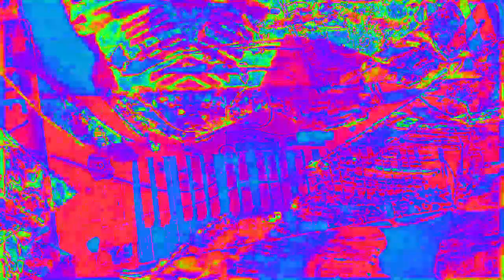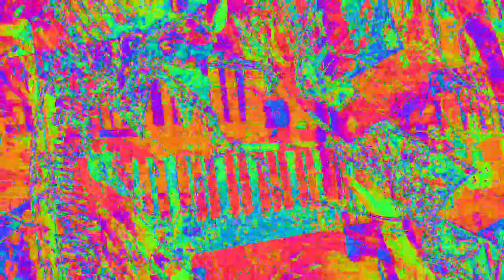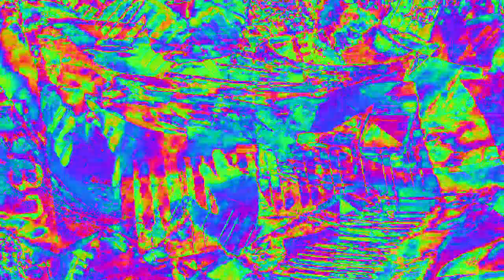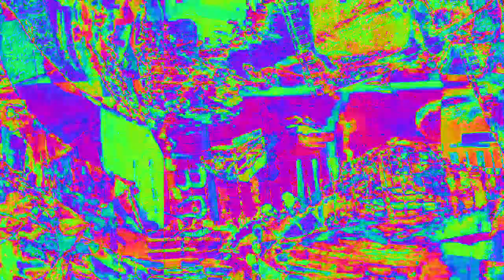Movie 23 02 07 07h47m53s 33:33 video mixes with new audio levels changing parameter settings